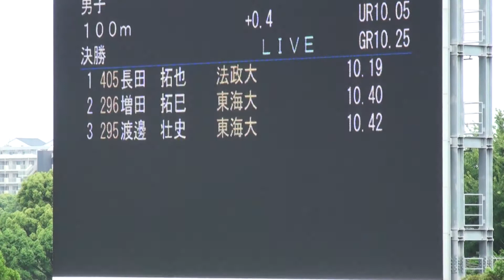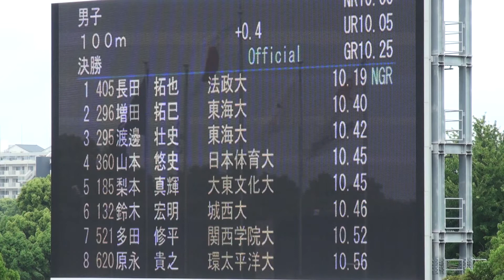2015年 個人インカレ 男子100m決勝